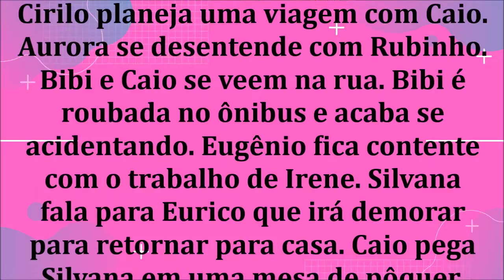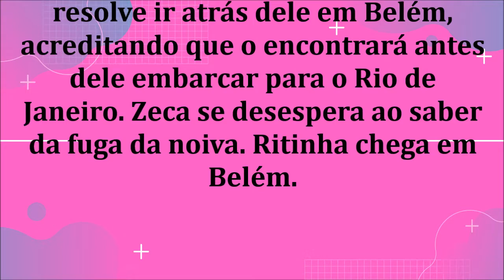🔔 A FORÇA DO QUERER – CAPÍTULO 04 – 24/09/2020 | CAPÍTULO DE HOJE!